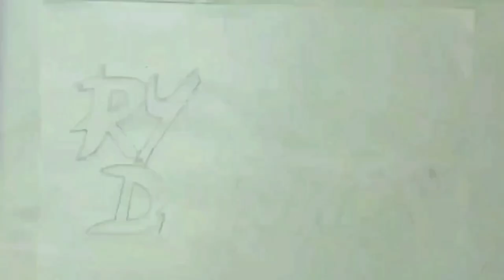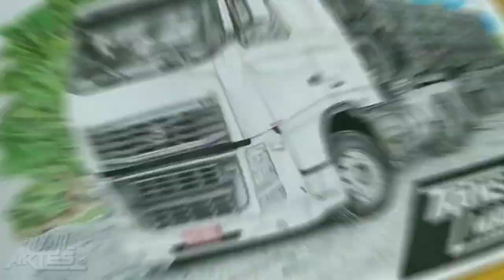Desenhando o volvo FH 440 #04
Aqui vc vai ver varias coisas

confiram algumas etapas do volvo FH 440 da transportadora MARMELO

 Ja deixem seus likes e se inscrevam,